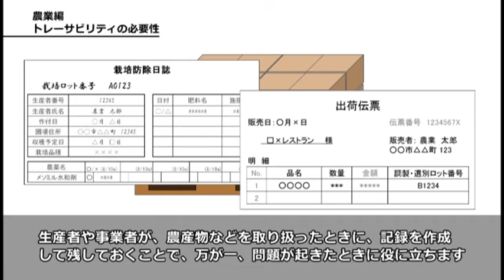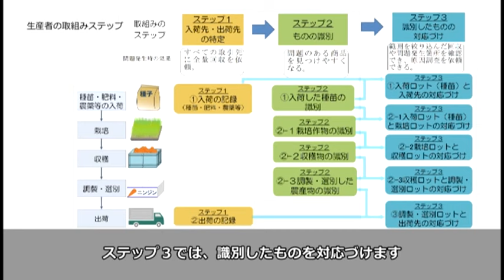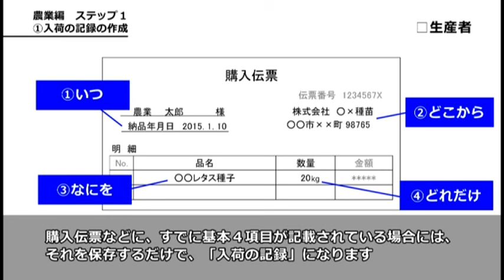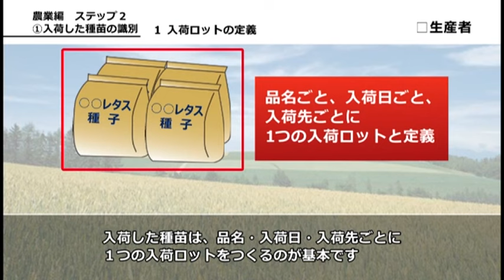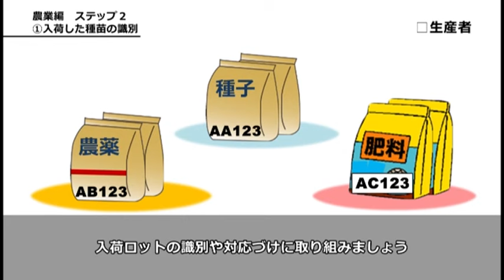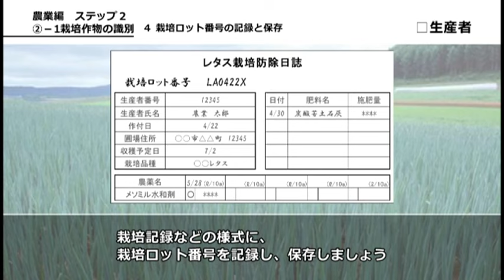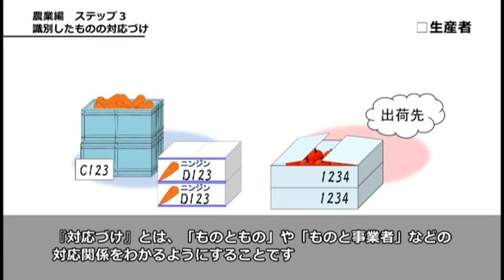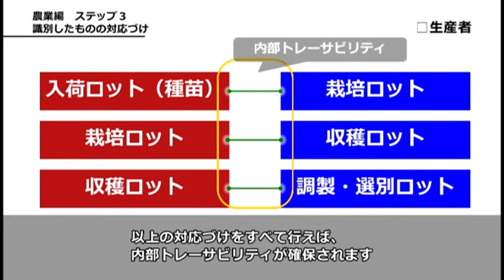食品トレーサビリティ「実践的なマニュアル」（農業編）